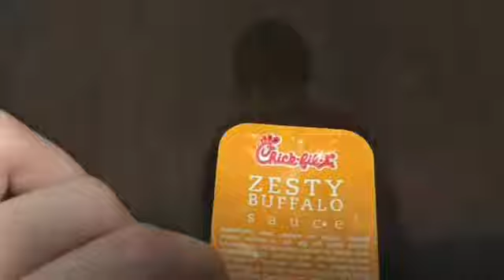blindfolded eating challenge